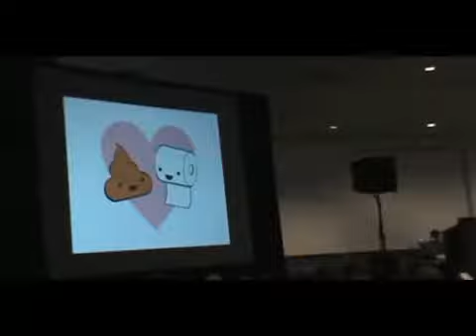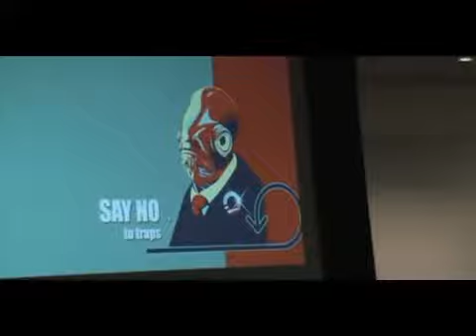Last Comic Standing at Anime Expo 2010 (Part 5 of 15)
Veteran comedian, Soap, returns to Last Comic Standing for a 3rd time. He is well-known for his dark personality and dark humor. Soap shares his thoughts on cosplaying, his personnel relationships, and his lifestyle. Definitely a crowd favorite.